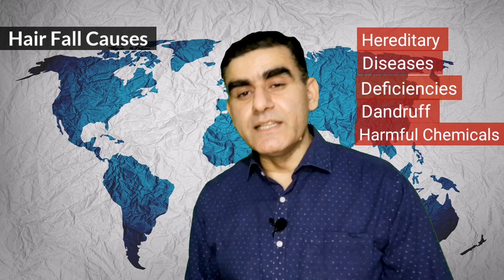बाल टूटना कैसे रोके | How to Stop Hair Fall | Hair Loss Treatment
This video detailed Hair Loss Treatment, How To Stop Hair Loss For Men and Women, How to Stop Hair Fall, बाल टूटना कैसे रोके, Hair Loss Treatment. Hair loss and hair fall is the biggest problem nowadays. Every young men and woman are worried about the health of their hair. The best herbal home remedies for hair loss treatment in Hindi have been detailed in this video.
Hair fall causes and the natural remedies for hair falls have been briefed in this video. Within 2 weeks you will see the visible results. Your hair will become stronger, silky, and soft. Herbal remedies act as conditioners especially Curry Plant leaves, Neem leaves, Alovera, and some herbal oils.

You will find here the answers to the following questions in this video:
Causes of hair fall and hair loss?
How to control hair fall?
What are the hair fall control tips?
What are the treatment options in modern science for hair fall?
How to Stop Hair Fall Naturally and Grow Hair Faster
Top 3 home herbal remedies for hair fall and hair loss
How to stop hair loss for men and women naturally
How to stop hair loss for men and women and grow hair faster naturally
How to stop hair loss for men and women
Hair loss solution for men and women